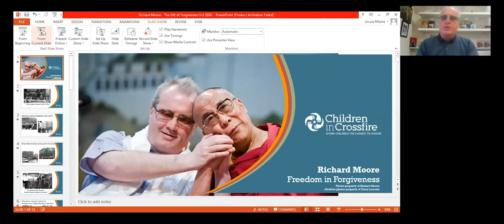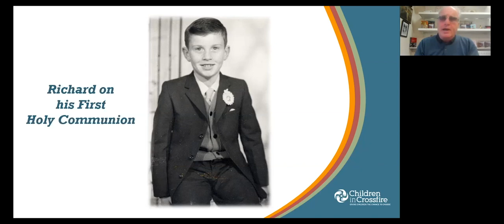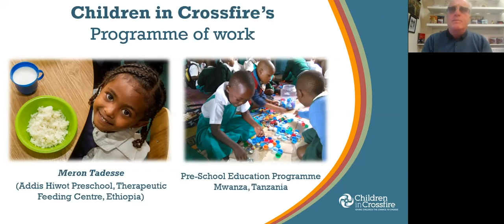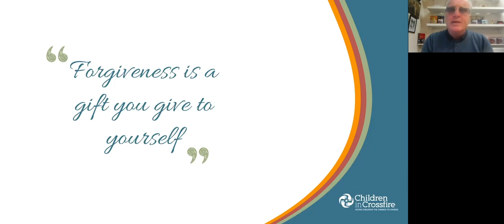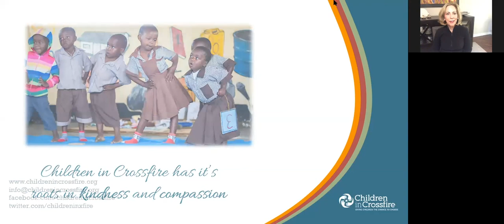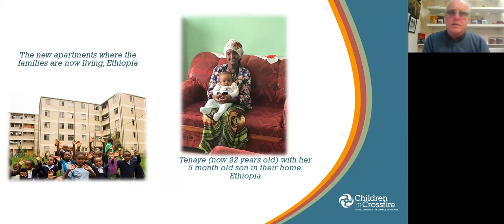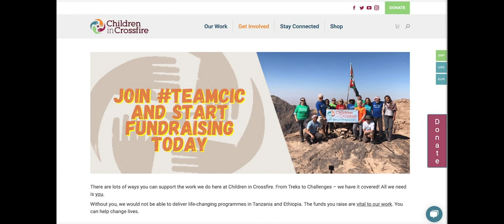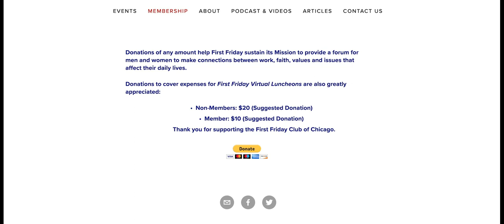Richard Moore: Learning to See Again - But Differently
Within the space of one month in 1972, the family of young Richard Moore in Derry, Northern Ireland, would endure two family tragedies. One of them would profoundly change ten-year-old Richard’s life forever.

As Richard grew up, finished school, and entered the business world, he began to recognize the conditions that had enabled him to rebound: not only a loving family, but also a quality education and a supportive community offering him countless opportunities to grow and to succeed. In his mind’s eye, he began to see all the children across the world who were not so lucky. In his 30s, he sold his business and began the international charity Children in Crossfire to help them.

Since 1996, Moore has assisted thousands of children in Tanzania and Ethiopia, focusing his attention on early childhood education, so vital in a region where many children do not start their educational journey until age 8 or 9, having missed out during their most important developmental years.

Recognized across the world for his charity work, Moore made a friend in the Dalai Lama, who calls him “my hero.” Join us as Richard Moore tells his extraordinary story of what he has been able to see with the eyes of his heart and faith.